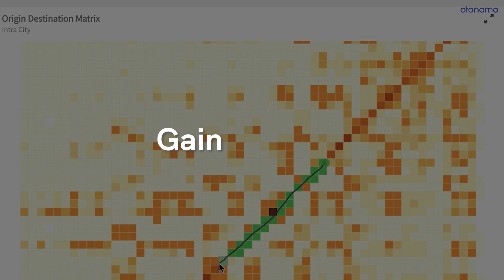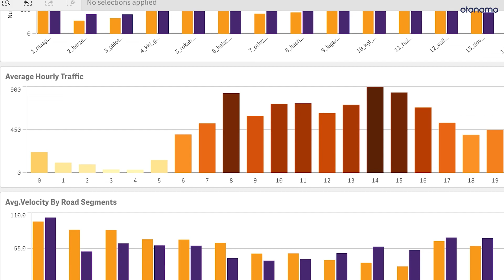Urban Intelligence for Cities and Transportation Networks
Transportation and city planners need up-to-date visibility into mobility needs and multi-modal demand. This is necessary for planning and operating an effective and sustainable transportation network. Today, the available data is typically outdated and statistically insignificant, because it is based on manual surveys and sensors.

The Otonomo Urban Intelligence solution delivers up-to-date, actionable mobility insights supporting data-driven, strategic decisions and accurate, measurable hyper-local
network design.

Ready to find out more about how urban intelligence can reshape your operations?